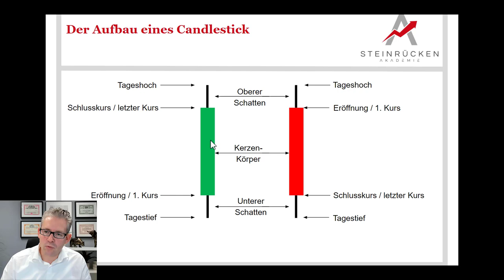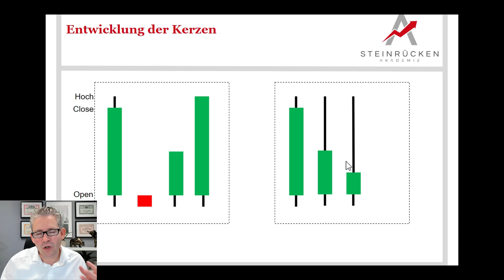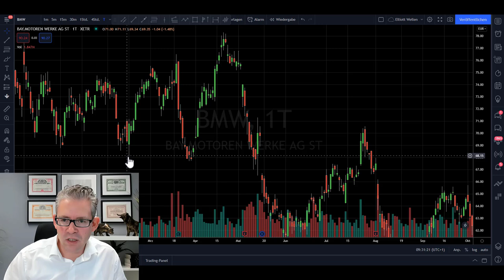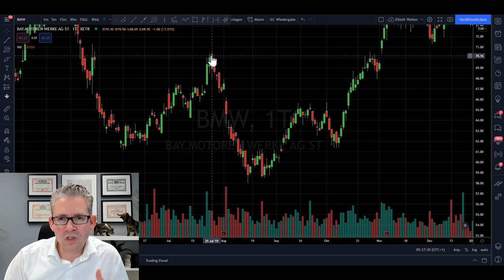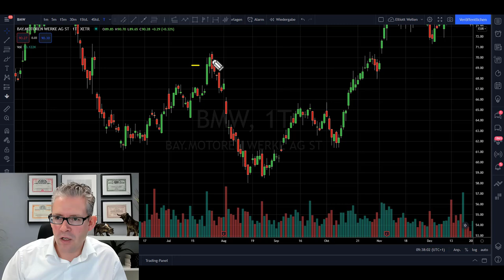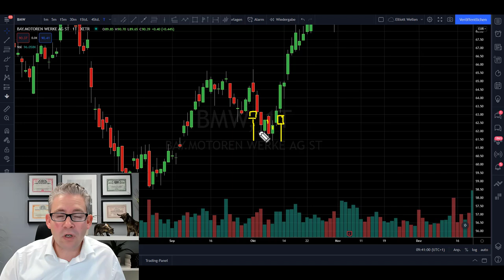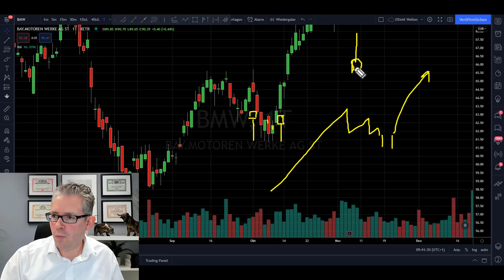Candlestick Chart - Kauf- & Verkaufsignale erkennen!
Erzielen Sie regelmäßig Gewinne an der Börse. Erlernen Sie mit mir persönlich das Trading-Handwerk!

Candlestick Charts sind der erste Schritt um einen Markt lesen und verstehen zu können. Natürlich sind sie nicht der heilige Gral. Deshalb sollten Candlestick Charts auch nicht für sich allein betrachtet werden. Eine Kombination mit weiteren Analysemethoden ist sinnvoll, um lesen zu können ob aktuell die Käufer oder Verkäufer die Oberhand haben.